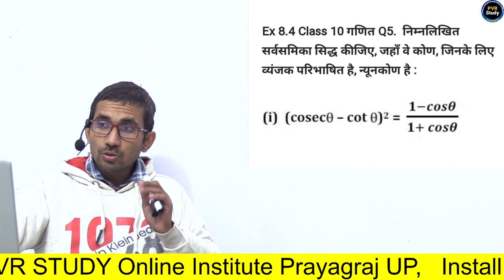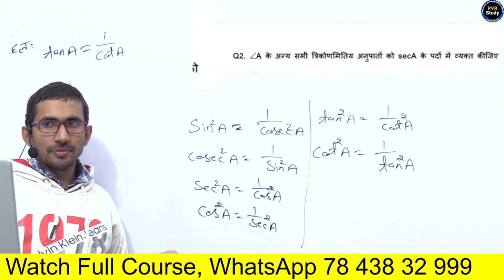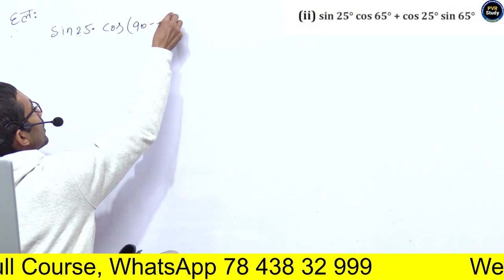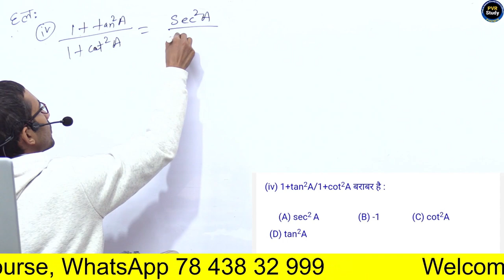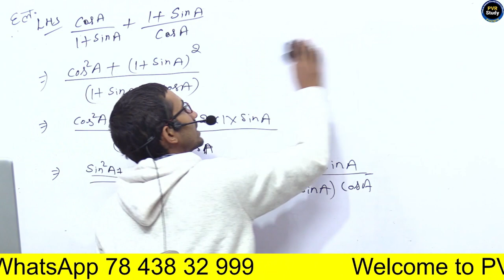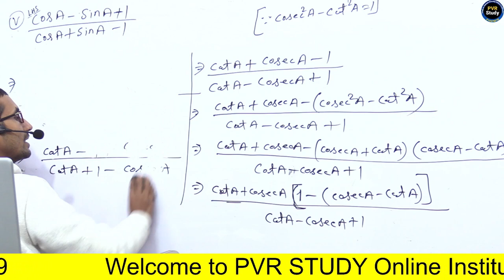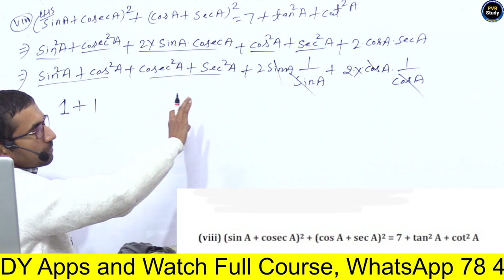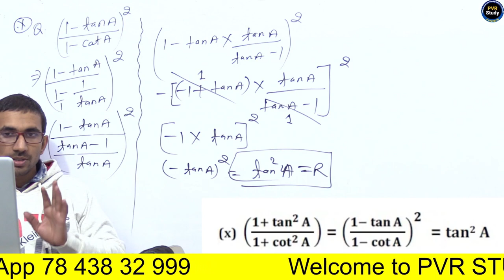Class - 10 Ex - 8.4, All Question ( Trigonometry ) || 10th maths by Rajkumar Sir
class 10th maths chapter 8 mcq,
class 10th maths chapter 8 in hindi,
class 10th maths chapter 8 trigonometry,